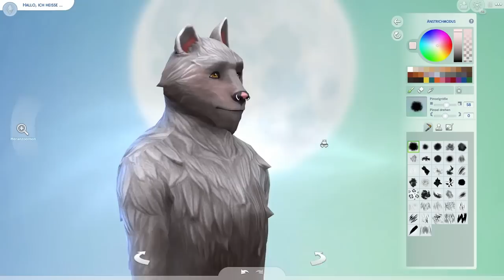Ich ERKUNDE Sims 4: Werwölfe - Gameplay-System, Welt, CAS & mehr! | sims-blog.de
Das Werwölfe-Gameplay-Pack ist erschienen, welches ich in diesem Video ein wenig genauer unter die Lupe nehmen möchte. Wie sieht das neue Gameplay, die Welt und der CAS aus?

0:00 Erstelle einen Sim
19:36 Die neue Welt und Gameplay
38:30 Baumodus
46:37 Fazit